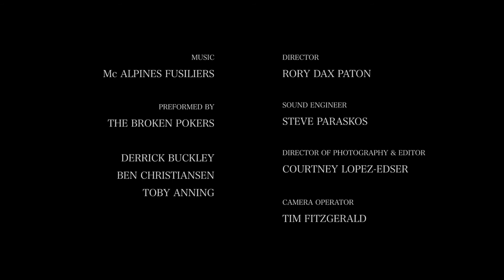Fenians Original Irish Pub presents: The Broken Pokers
FENIANS ORIGINAL IRISH PUB